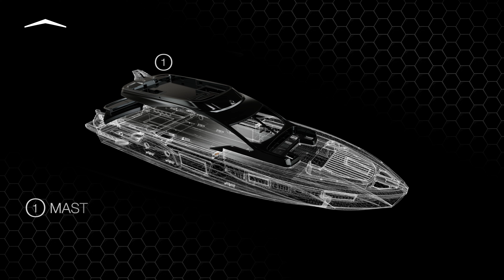Azimut S7 | The Next-Gen Sportyacht | Complete Guided Walkthrough Tour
Shaped by an ambitious technological calling to be the most forward-facing sport yacht in her category, the S7 is a paradigm of peak performance and luxurious leisure. A marvel of razor agility and precision, she guarantees the lowest fuel consumption possible and a uniquely quiet allure. The main deck offers a fluid continuum between indoor and outdoor zones, allowing guests to savor their time and space at sea instinctively, in complete and harmonious freedom.

00:00 Intro & Design
01:24 Sportfly
02:38 Cockpit
03:49 Bathing Platform
04:38 Main Salon
06:39 Galley
07:29 Helm & Tech Specs
08:57 Master Suite
10:20 VIP Suite
10:47 Twin Cabin
10:54 Double Cabin
11:07 Bow Lounge & Conclusion